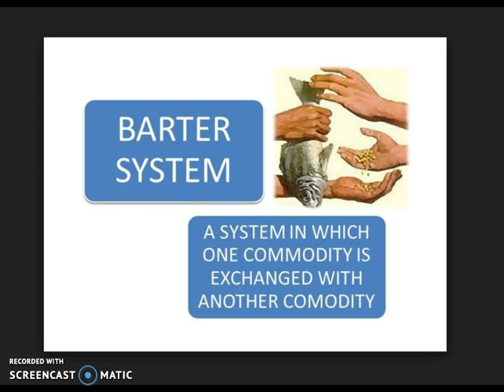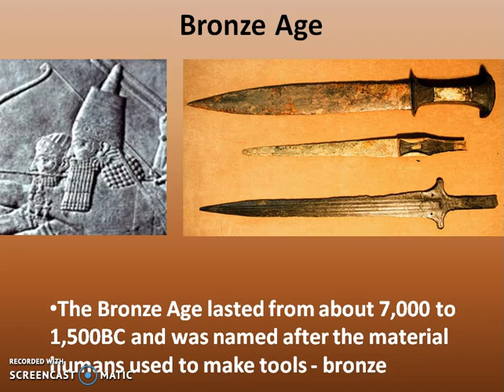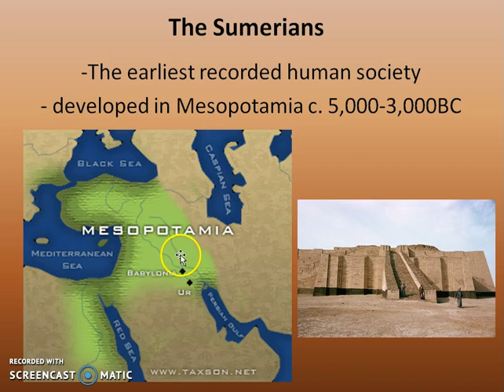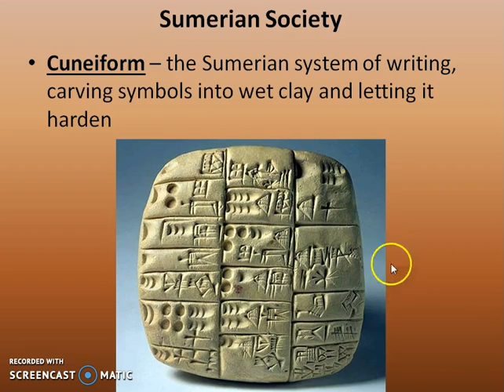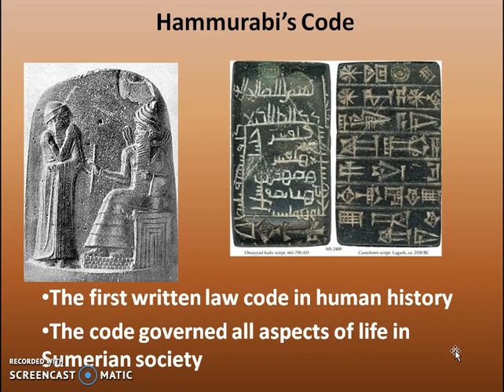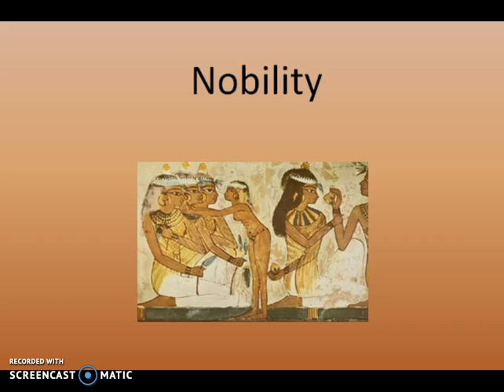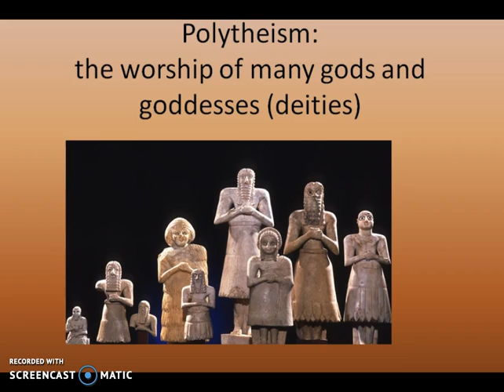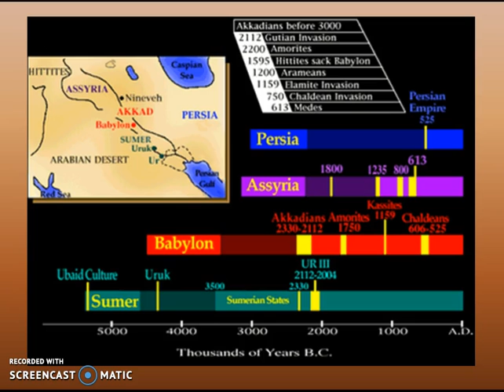Mini Lecture 1 - Part 2